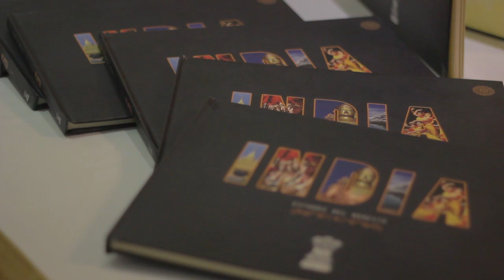Celebration of the 70th Republic Day of India at Caracas, Venezuela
The Embassy of India, Caracas celebrated the 70th Republic Day of India at Gran Melia, Caracas Venezuela on January 25, 2019.